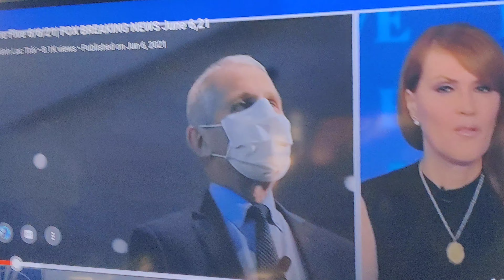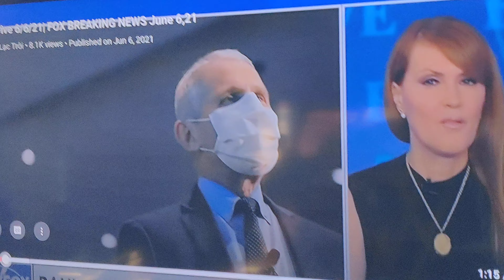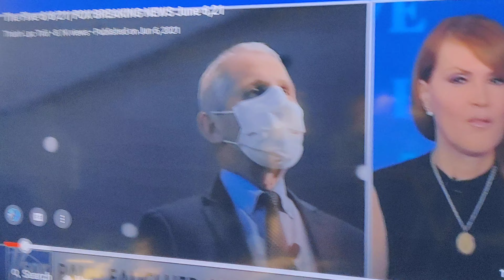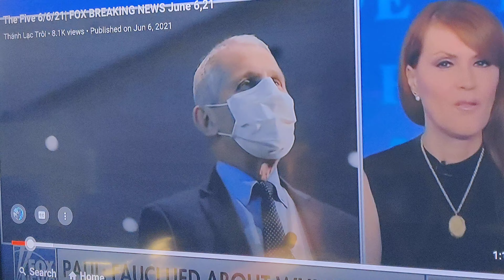WOW! FAUCIAKA FAUNOCHIO WAS LYING!!???? $$$$$$$$3